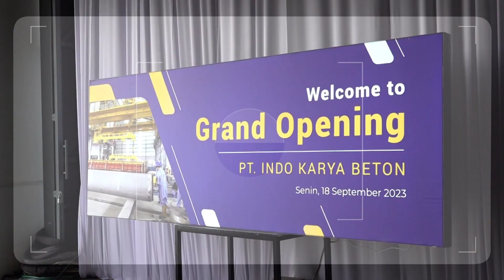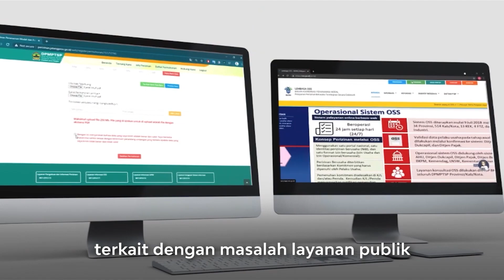Pabrik Tiang Pancang Telah Hadir di Demak, Jateng Buktikan Miliki Iklim Ramah Investasi